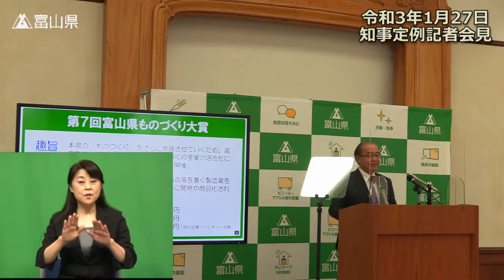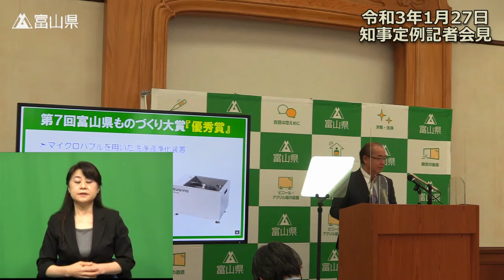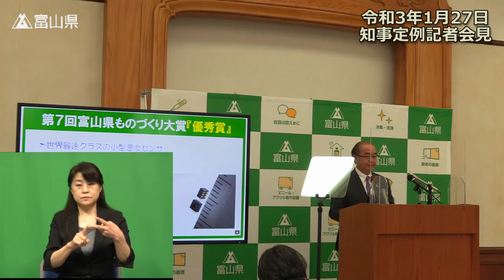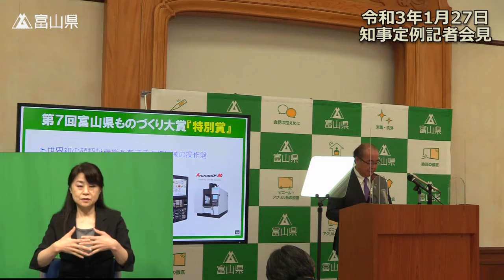令和3年1月27日（水曜日）定例記者会見【発表項目】（手話付）